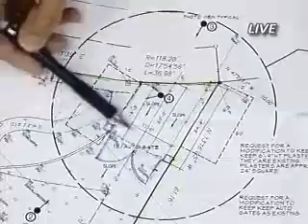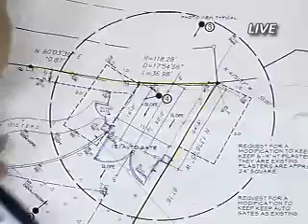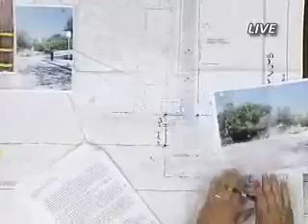Staff Hearing Officer - 2011-12-14